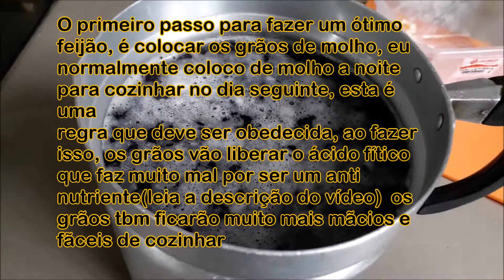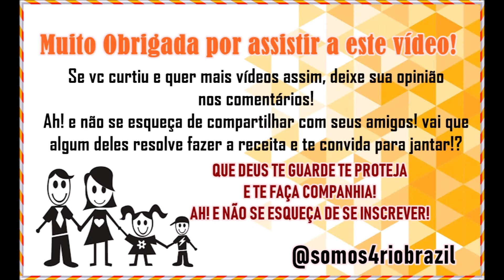Feijão preto Saboroso receita fácil#comidadeverdade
Aprenda como fazer um feijão preto, super saboroso e simples. Este feijão com linguiça e bacon fica maravilhoso!

Sobre ácido fitico:
Feijão de molho, por que é importante? Porque ao deixarmos de molho, antes do cozimento  diminuímos a flatulência e a ação do ácido fítico, tornando a digestão mais leve. Além do mais o feijão contêm uma substância que atua como um ‘fator anti nutricional’, (caso não seja deixado de molho).  Trata-se do fitato, ou ácido fítico, um inibidor enzimático, presente na camada mais externa do grão e responsável pela desagradável flatulência. Isso porque o  fitato dificulta o processo digestivo e geralmente se liga a algumas proteínas e minerais no trato intestinal, como cálcio, zinco, ferro e magnésio, impedindo a sua adequada absorção e assimilação pelo organismo. Portanto deixar o feijão de molho por 8 ou 12 horas (ou atalho) é tão importante.
Quando o feijão está de molho, dá para  observar  uma espuminha na superfície da água,  são os gases. Durante essa fermentação, há ativação da enzima fitase, que pode reduzir em até 85% o teor de fitato, fazendo com que as proteínas, minerais e vitaminas sejam mais facilmente absorvidos pelo organismo.

Sobre o louro:
O Louro é uma planta medicinal muito conhecida na gastronomia por seu sabor e aroma característico, porém, ele também pode ser utilizado no tratamento de problemas digestivos, infecções, estresse e ansiedade, por exemplo, devido às suas propriedades.

Folha de louro auxilia na digestão
Você sabia que a folha de louro tem ótima ação digestiva? Ela auxilia na produção de bile pelo fígado (fluido que atua na digestão da gordura e na absorção de nutrientes) e também estimula a atuação de enzimas digestivas. Ou seja, é sempre uma boa dica incorporar a folha de louro às receitas - principalmente no caso de quem tem problemas de digestão.

É fonte de vitaminas e antioxidantes
A folha de louro também é uma fonte incrível das vitaminas A e C, minerais como potássio e selênio, e antioxidantes - que ajudam a manter a pele bonita. Ou seja, a folha de louro ajuda a fortalecer a imunidade (por conta da vitamina C), os músculos e até mesmo faz bem para a visão, já que é fonte de vitamina A. Uma boa dica é fazer um chazinho com essa planta para tomar diariamente.

Folha tem propriedades anti-inflamatórias e analgésicas
Muita gente não sabe, mas a folha de louro também pode atuar como anti-inflamatório, pois possui o composto eugenol - que, inclusive, é usado em medicamentos anti-inflamatórios. Por isso, a folha de louro é muito usada para amenizar inflamações pelo corpo. Além disso, ela tem propriedades analgésicas, ajudando a amenizar dores de cabeça, nas articulações, cólicas menstruais e por aí vai. Que tal tomar um chazinho para usufruir de todas essas propriedades?

 O NOME DO NOSSO CANAL NO YOUTUBE MUDOU AGORA É “SOMOS4”